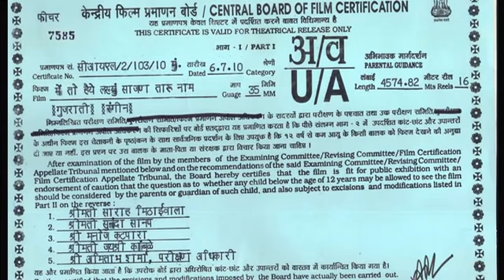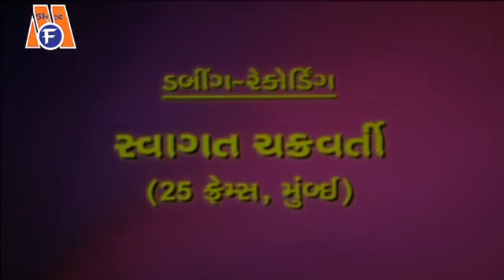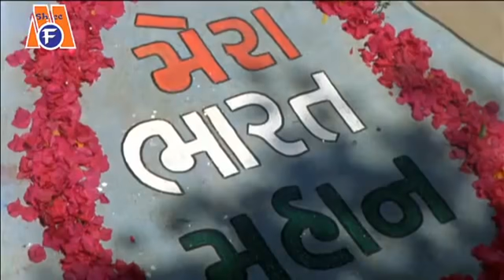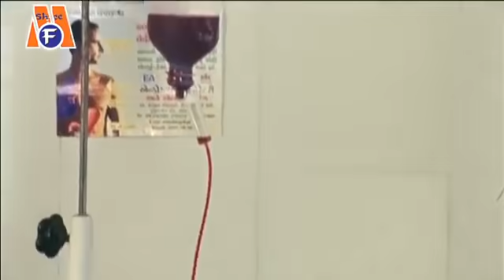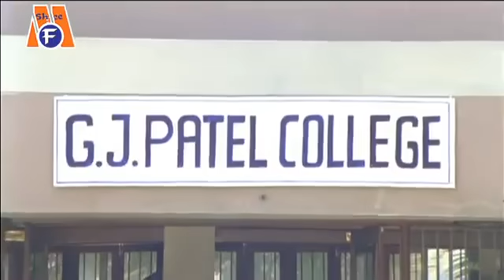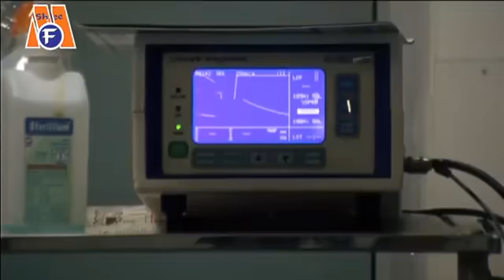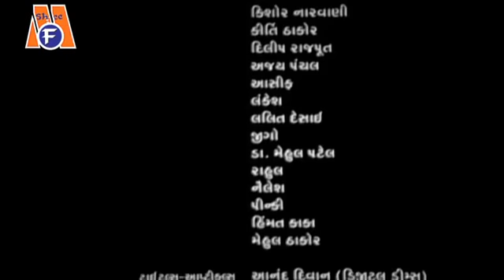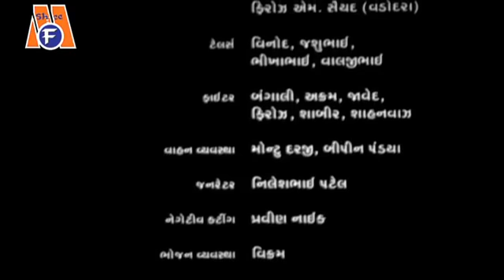મે તો હૈયે લખ્યું સાજન તારું નામ ગુજરાતી મૂવી ll Kiran Kumar ll hiten Kumar ll Firoz Irani ll